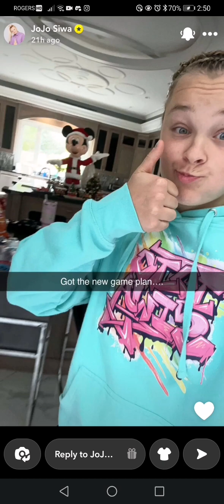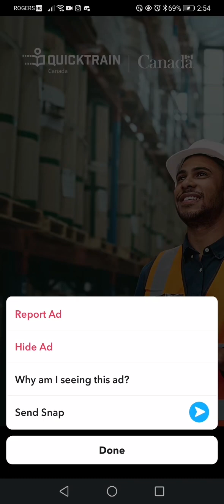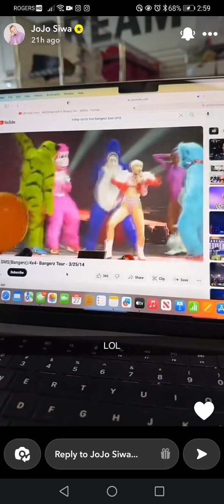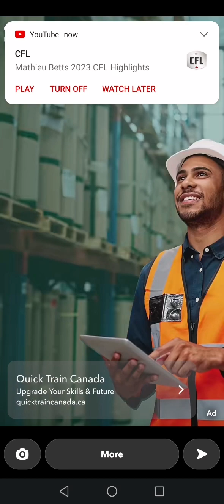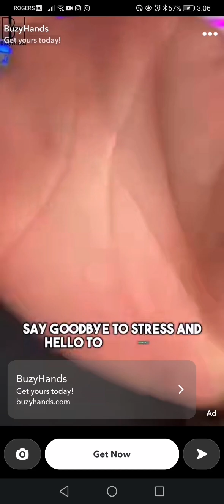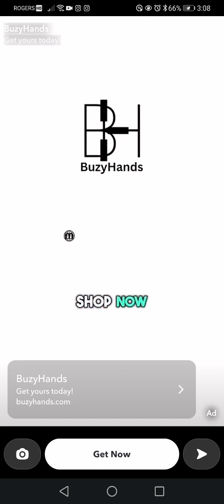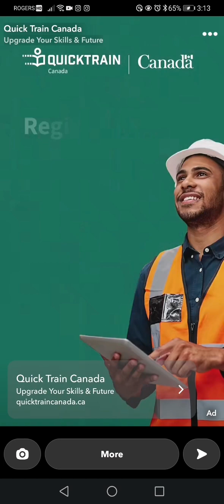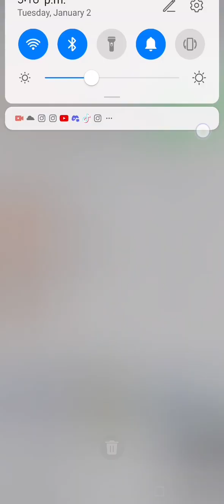JoJo Siwa Snapchat Story | 1.2.2024